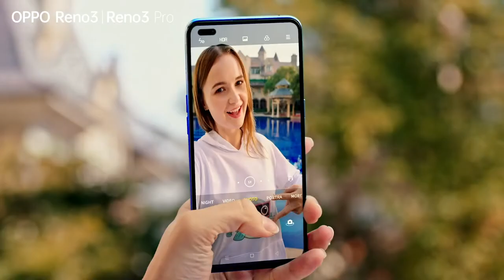မင်းသားချော Hyun Bin ရဲ့ စိတ်ဝင်စားစရာအချက်ငါးချက်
မြောက်ကိုရီးယားဗိုလ်ကြီး ဇာတ်ကောင်နဲ့ မမတို့ ညီမလေးတို့ရဲ့ အသည်းကိုလှုပ်ခတ်စေခဲ့တဲ့ ‌မင်းသားချော Hyun Bin ရဲ့ စိတ်ဝင်စားစရာအချက်ငါးချက်